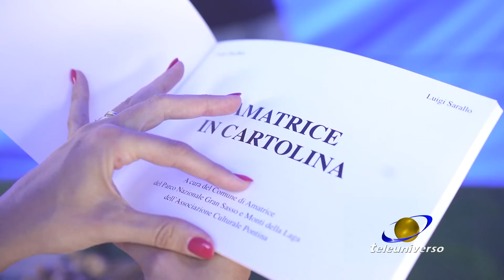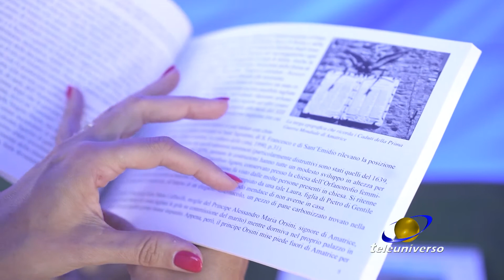AMATRICE: Convegno sulla transumanza del 03-10-2021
Ad Amatrice continuano le iniziative per valorizzare il passato e le radici della cittadina: il coordinamento delle associazioni per la transumanza ha dato vita ad una due giorni ricca di momenti di riflessioni e dibattiti.